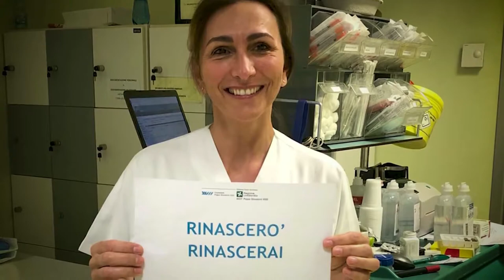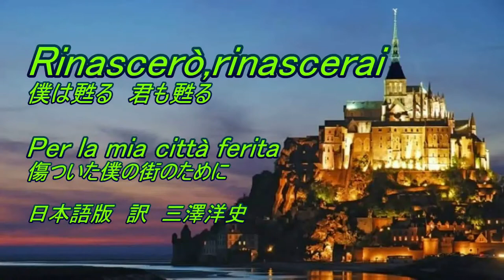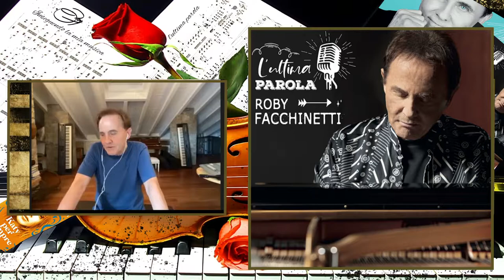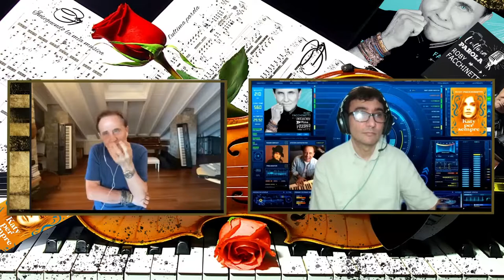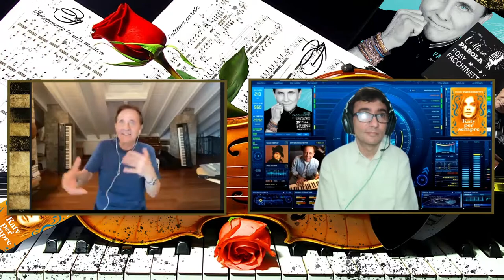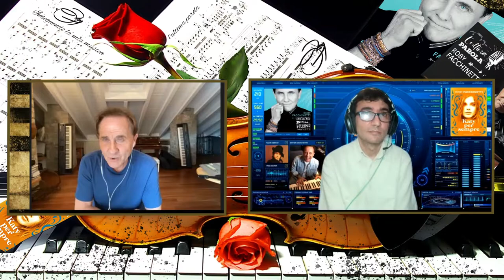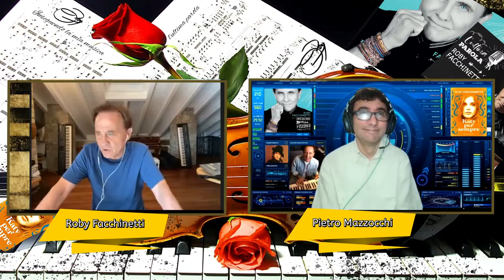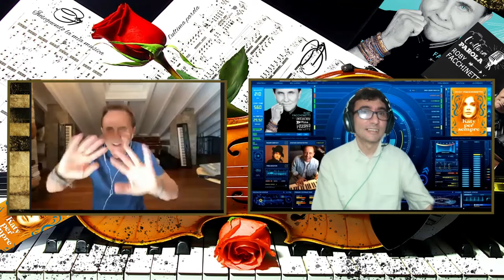Intervista a ROBY FACCHINETTI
Roby Facchinetti, all'anagrafe Camillo Lorenzo Ferdinando Facchinetti (Bergamo, 1º maggio 1944), è un cantautore, compositore e tastierista italiano, noto principalmente per essere stato il tastierista dei Pooh.
Ci presenta il nuovo Tour e l'ultimo lavoro discografico Inseguendo la mia musica (CD, LP) (Sony Music) (2020)

e il libro Katy per sempre